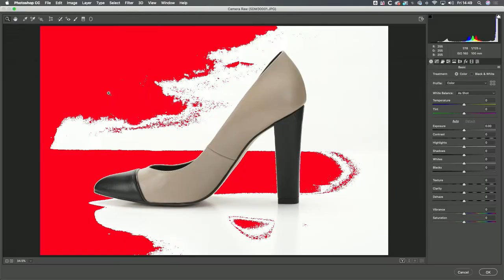Product Photography Quick View - James Rose Photography and Video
A quick overview of some product photography on offer from James Rose Photography and Video. Product animation, overhead shooting, compositing, 360 spins and more.